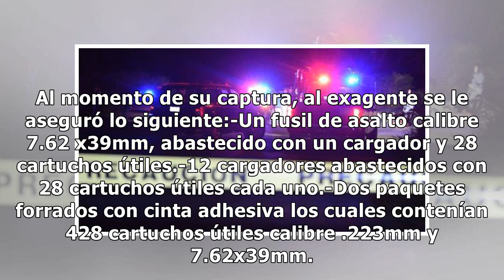Capturan a 7 presuntos sicarios tras balacera en Bocoyna